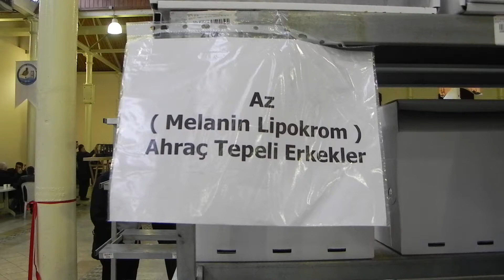2011 Gloster Kulüp - Az - Melanin Lipokrom - Ahraç Tepeli Erkekler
2011 Gloster Kulüp - Az - Melanin Lipokrom - Ahraç Tepeli Erkekler